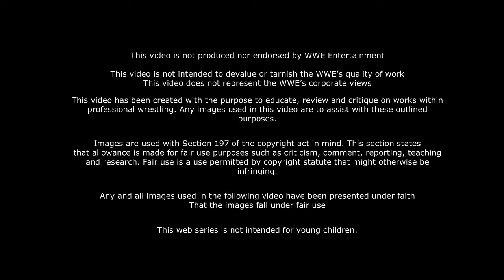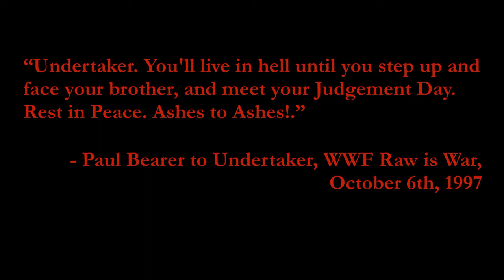Kane: History of Hellfire - 1998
Here's part two of the Kane: History of Hellfire videos, looking at the year 1998 for the Big Red Machine.

Starting from his feud with the Undertaker, winning the WWE Championship and Tag Team Championship to the formation of the Brothers of Destruction.

Credit for a number of photos of Kane goes to the facebook group, Kanenites Worldwide.

Credit for the music used for intro theme made by JAYDEGARROW and AttitudeBeast2007